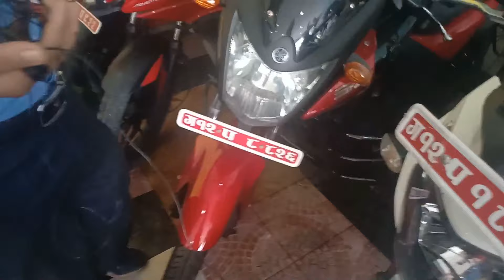Second hand bike in Nepal || pokhara ||duke 200 || XR 150 || Ns 200 || Rc 390 || himayan bike || SSM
Hey guys

           Location = pokhara  New road

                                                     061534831